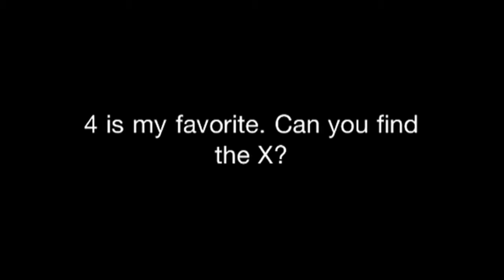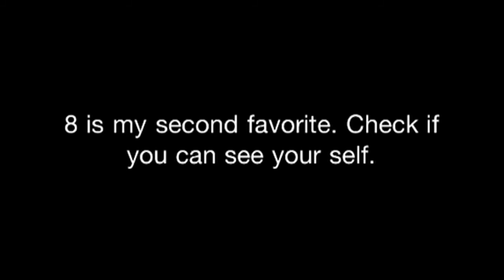The BEST Pictures Ever!!!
Over the summer of 2012, I've been taking pictures of my greatest moments or opportunities!!